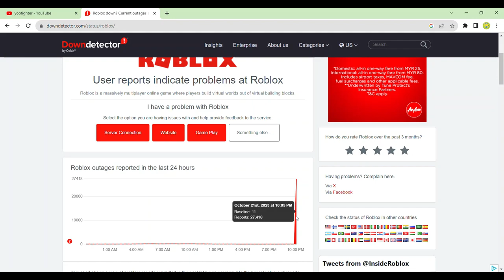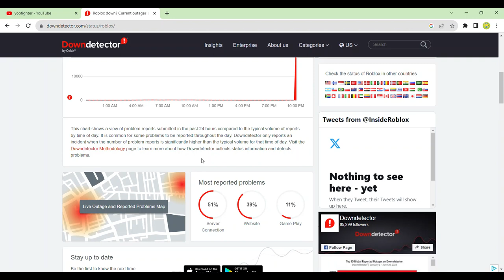OMG! ROBLOX STILL DOWN?!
Seems like Roblox currently down. It is not stable yet keep on having 503 or 502 errors!